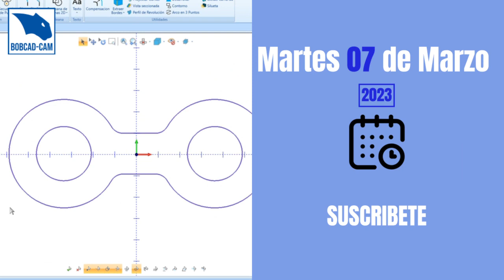Próximo Webinar - CAD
¡Mañana! Regístrate a nuestro próximo Webinar sobre diseño.. Martes 07 de Marzo 2023.